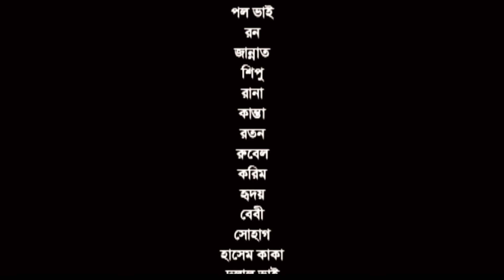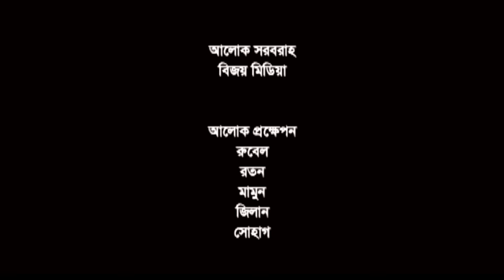Velki | Episode 12-13 End | Bangla Comedy Natok | Mosharrof Karim | Aporna | Siddik | Faruk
Natok : Velki
Directed : Istiak Ahmed Rumel
Produced : Apple Communication
Starring : Mosharrof Karim, Masum Aziz, Siddikur Rahman, Faruk Ahmed, Aporna, Tonni, Monir Hossain, Joyraz.
Story : Istiak Ahmed Rumel
Language : Bengali
Label : Cd Choice